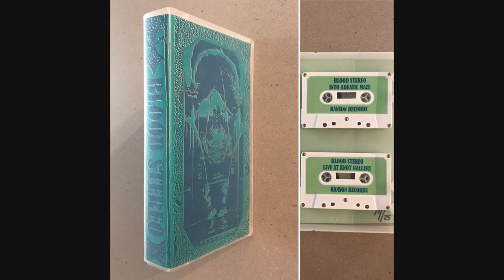Blood Stereo - Live At Knot Gallery 1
Released by Hanson Records